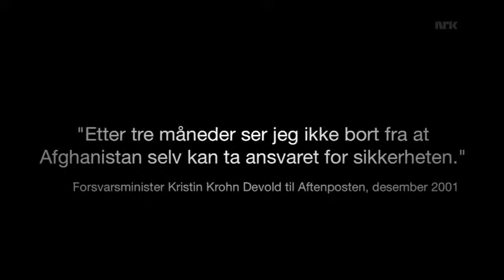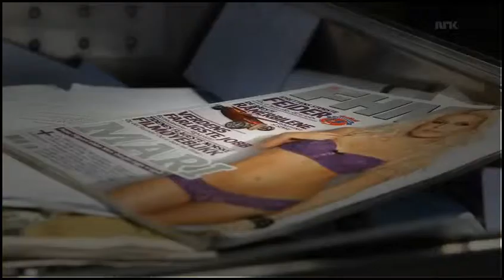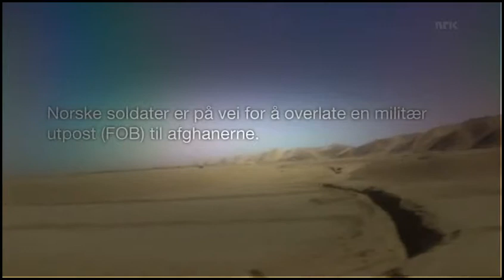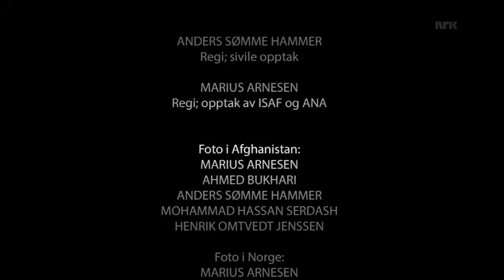Exit Afghanistan 1/4 Norwegian Afghanistan Documentary (English Sub)